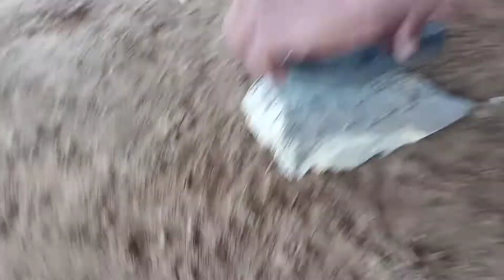army shoes ke real life test 🥾🥾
army shoes real life test 🥾🥾